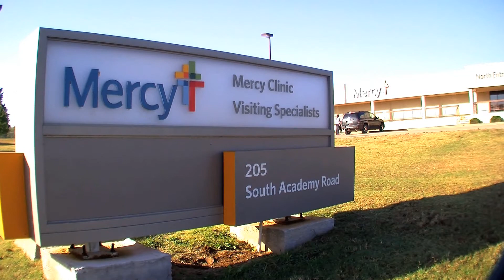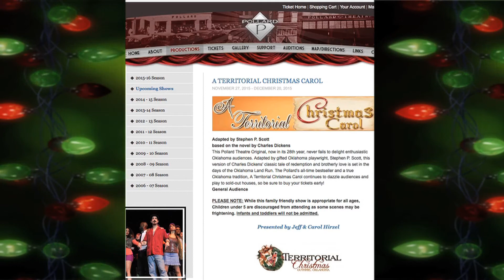All About Guthrie - Episode 1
With City of Guthrie Mayor Steve Gentling

Episode 1